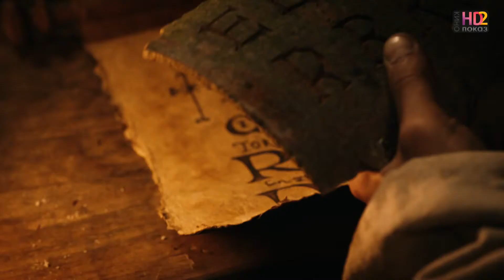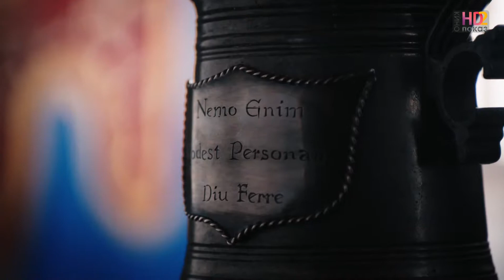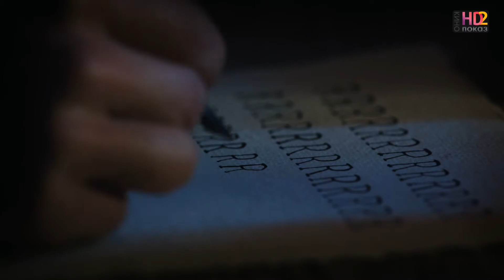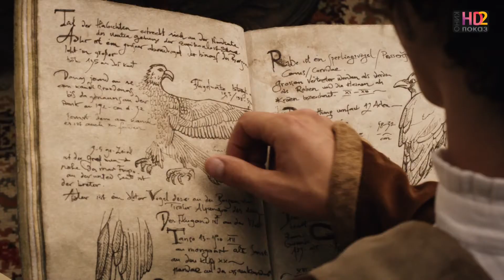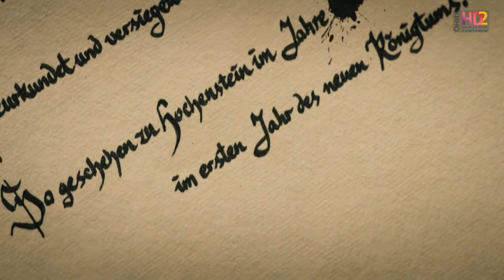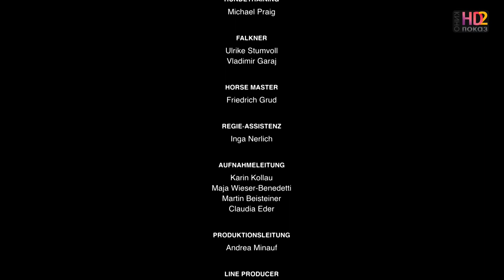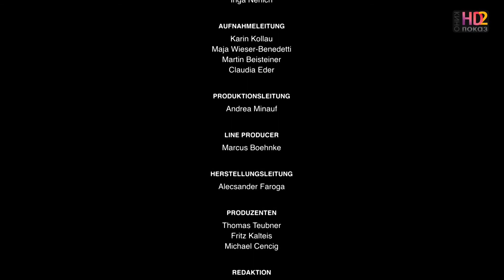Белая змея (2015) - киносказка